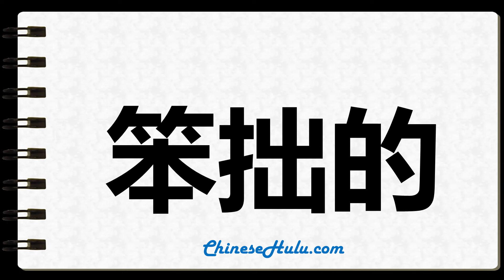How to Write gauche in Chinese